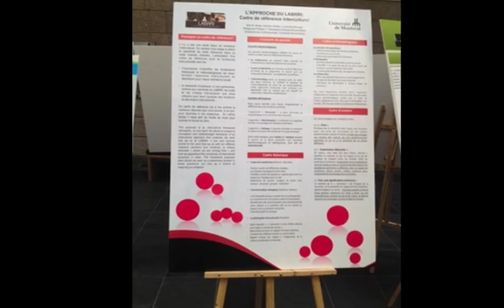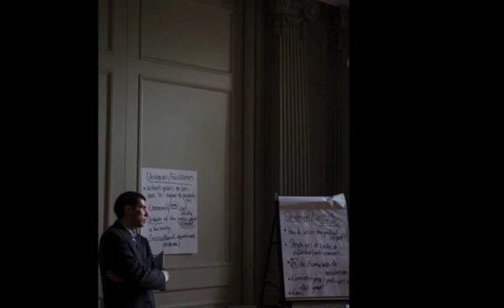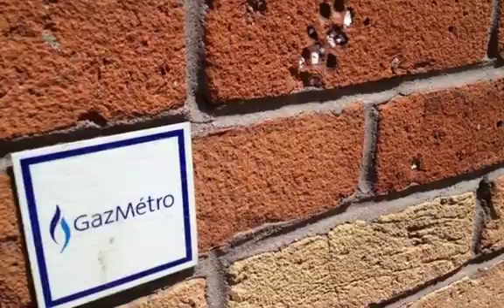Bâtir la ville interculturelle / Builiding the Intercultural City - Version 3